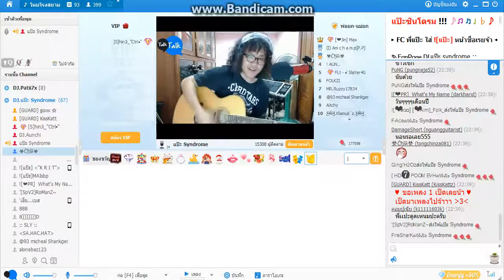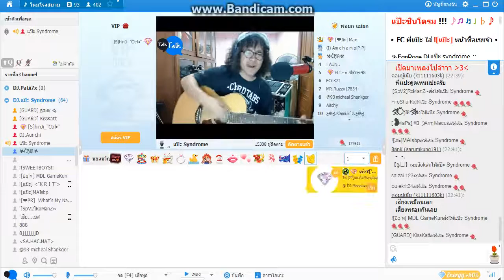แป๊ะ Syndrome ขัดใจ Live @ Talk Talk